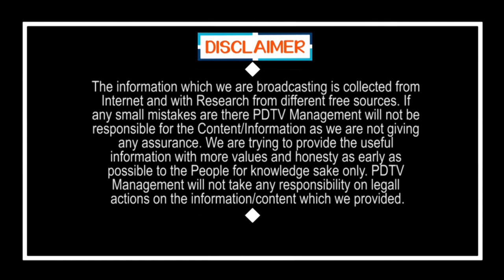Ys Jagan Great Decisions | సామాన్యులకు సీఎం జగన్ పెద్దపీట | Municipal Chairman's | PDTV News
సామాన్యులకు సీఎం జగన్ పెద్దపీట